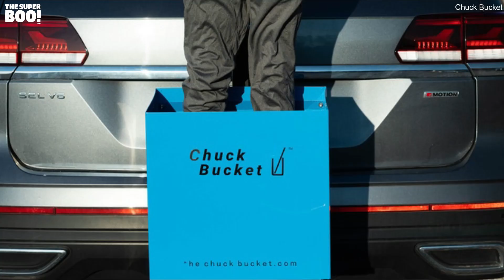A Simple Hitch Cargo Carrier for Storing Ski Equipment on an SUV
Meet the 'Chuck Bucket,' a simple hitch freight carrier box that holds all of our camping and skiing equipment.!😯😍❤️